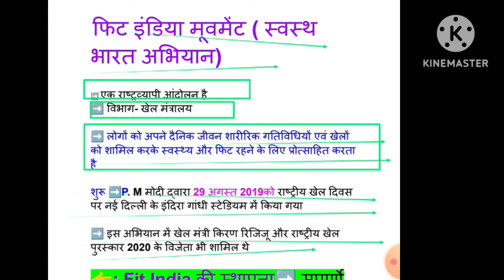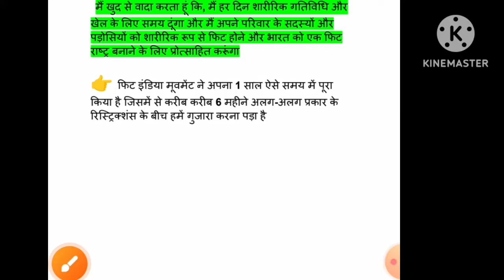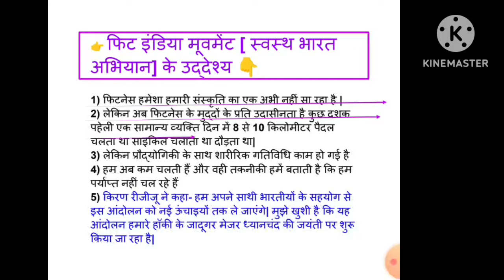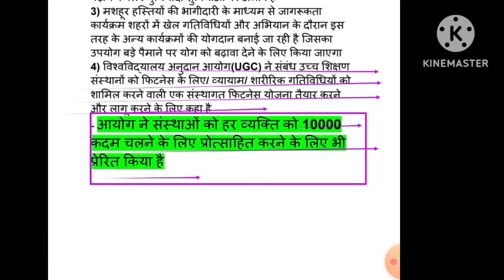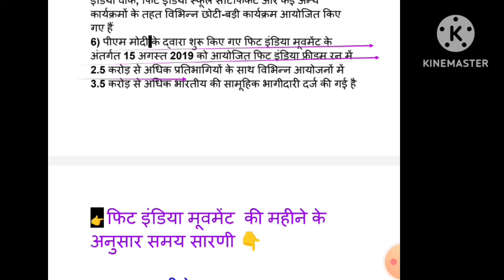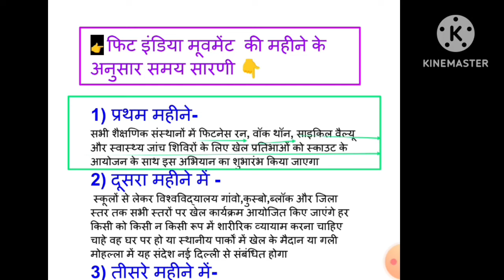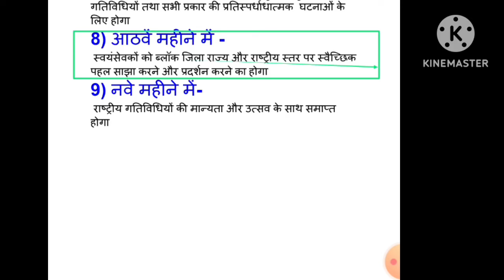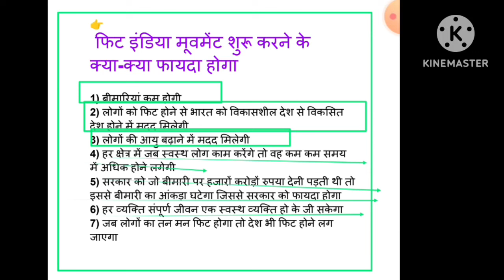Fit India Movement kya hai/स्वस्थ भारत अभियान/Uttarakhand Lt Grade 2024/physical education/Fit india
Hi